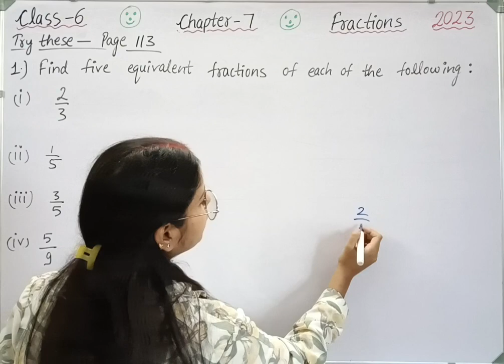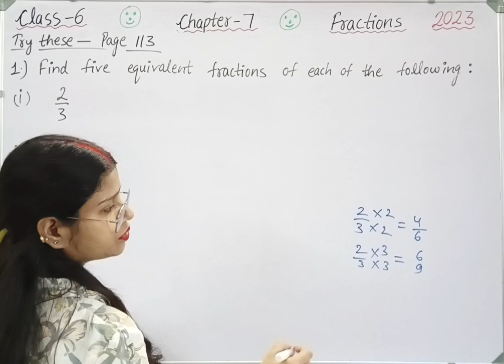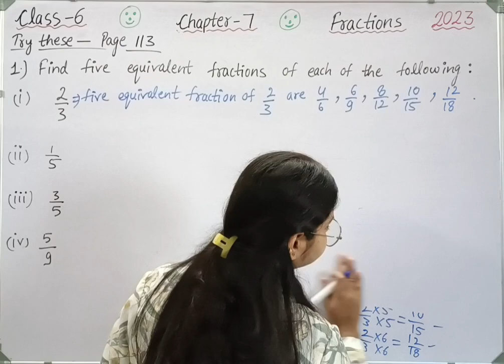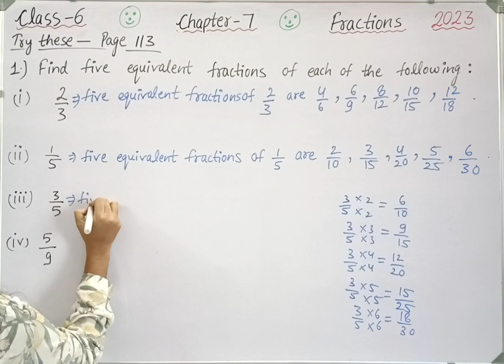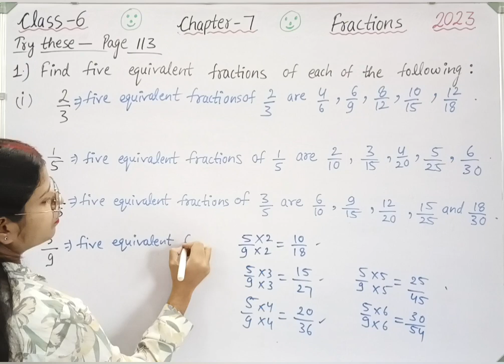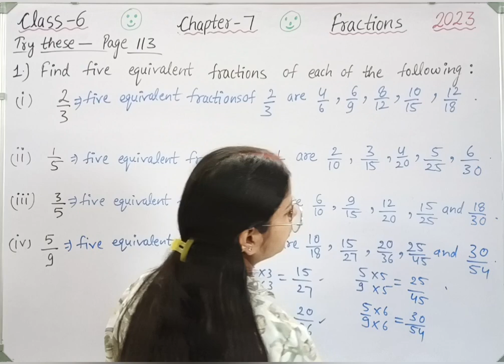Try these - Page 113 - Maths Class 6 - Chapter 7 - maths new syllabus ncert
class 6 maths chapter 7 try these page number 113 .
class 6 maths try these page 113 .
class 6 maths try these page number 113 new book
class 6 maths try these page number 113 new syllabus.
class 6 maths chapter 7 try these page number 113 new book.
try these page number 113 class 6 maths new syllabus.
try these page number 113 class 6 maths new book.

Welcome to Mathematics Farm @mathematicsfarm . In this video we will be discussing CBSE Class 6 Maths Chapter 7 Fractions | Try these page 113 solutions | NCERT Explanation .
Class 6 Maths Chapter 7 Try these page 113
Try these page 113 class 6 maths
class 6 maths try these page 113 solutions